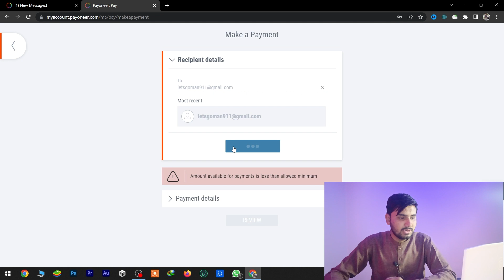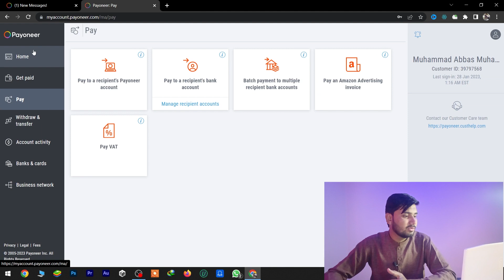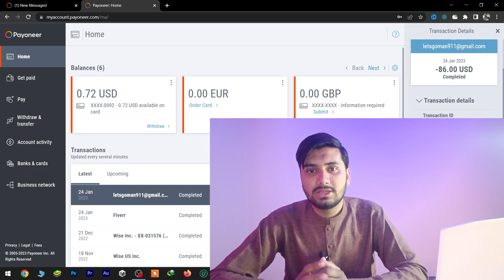How To Transfer Money From Payoneer To Payoneer | Payoneer to Payoneer Money Transfer 2023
Asslam.o.Alikum
In this video I have told that how to transfer money from Payoneer to Payoneer. You can transfer Payoneer to Payoneer in 2023. This is best and easiest way to transfer money from Payoneer to Payoneer. Have a good day thanks. 👇👇👇👇👇👇👇👇👇👇👇👇👇